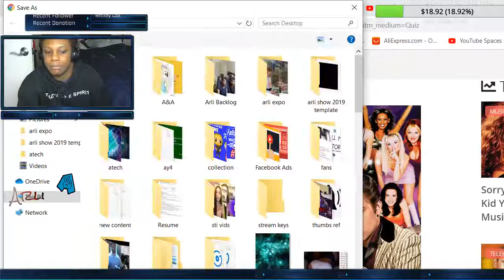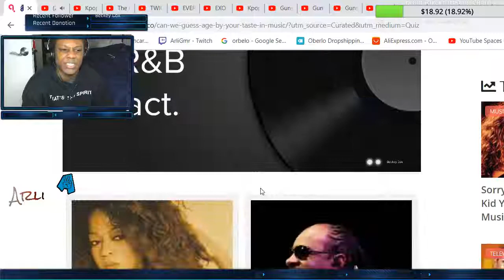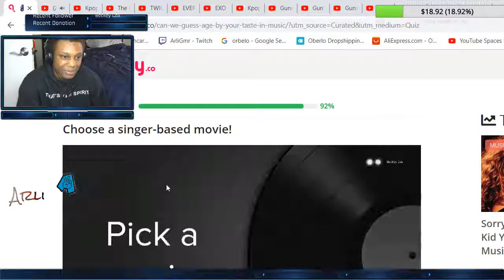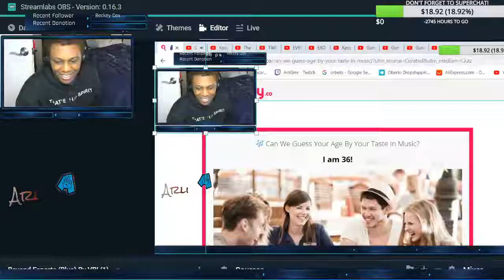WHAT'S YOUR FAVORITE SONG??